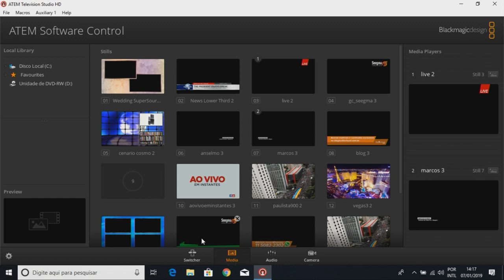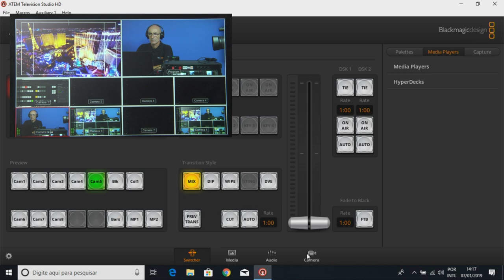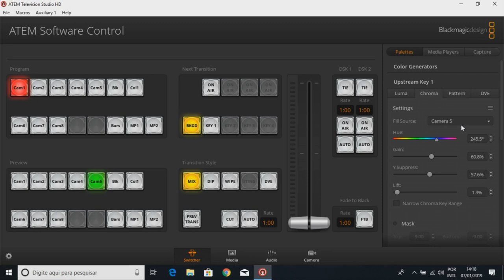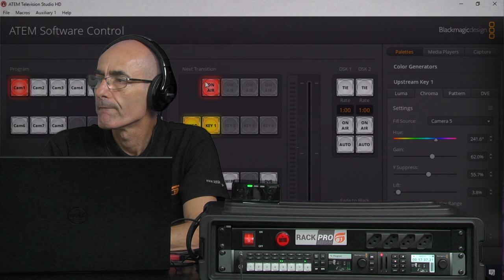Como Fazer chroma key no Atem